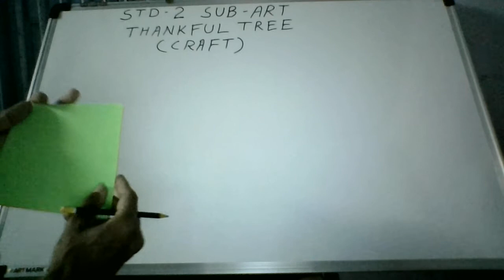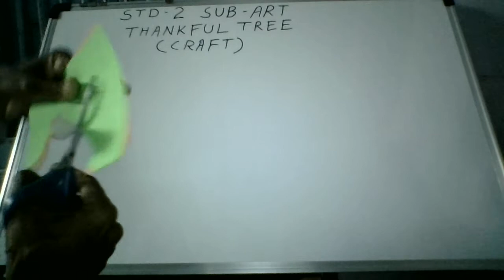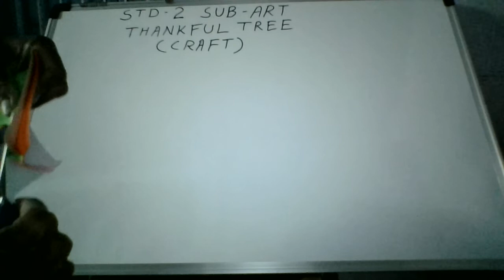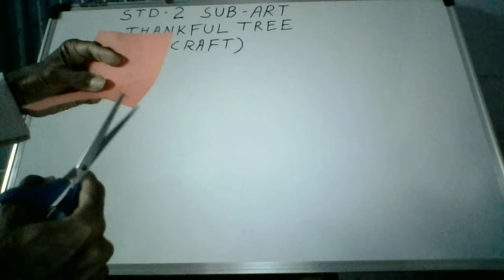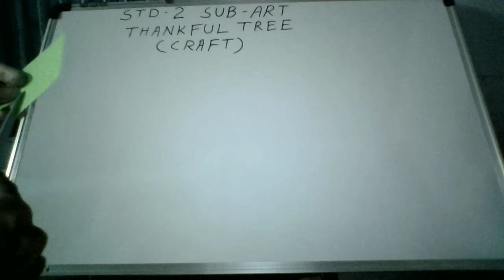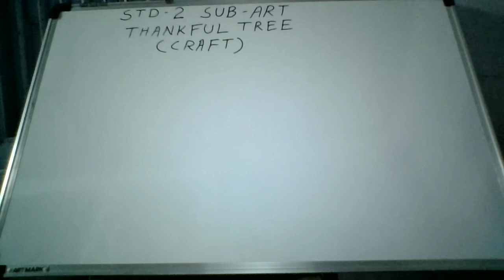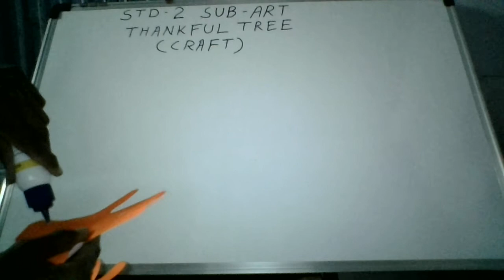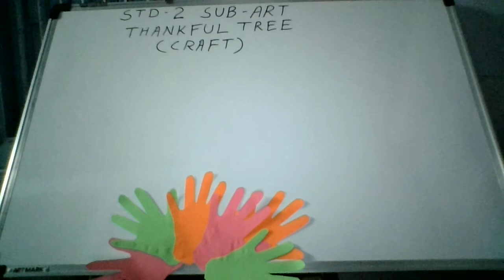STD - 2 SUB- ART - THANKFUL TREE CRAFT